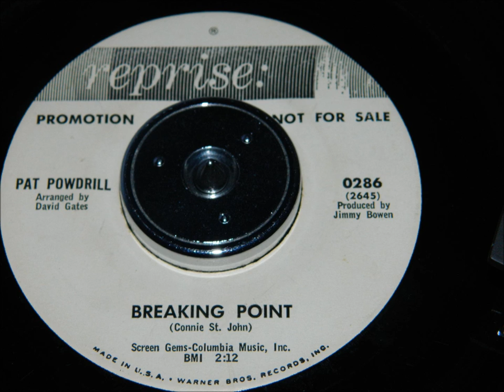Pat Powdrill Breaking Point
Recorded in Los Angeles in 1964 by 15 year old Pat Powdrill who would later go on to become an Ikette.